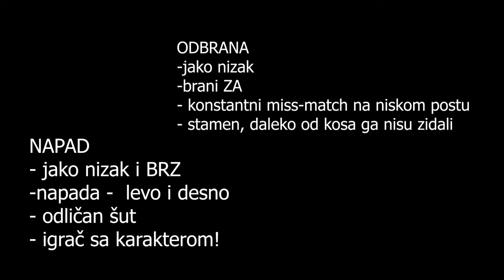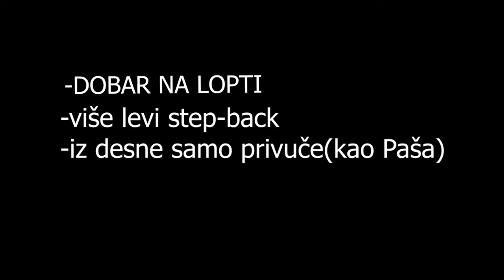Fernandez San Juan